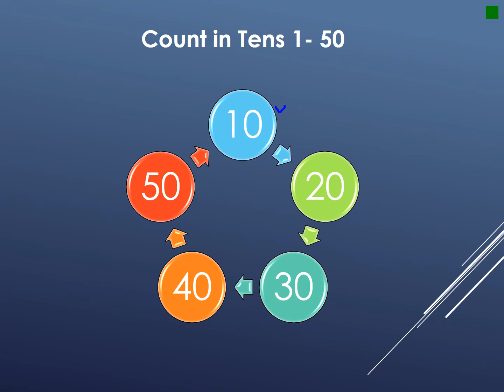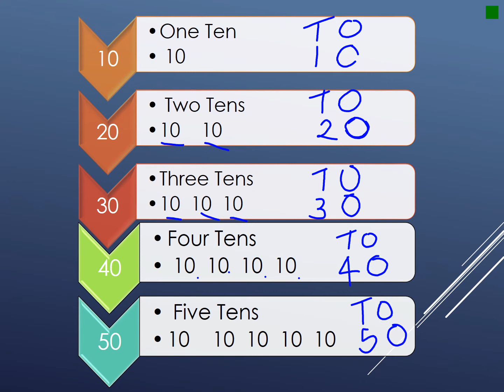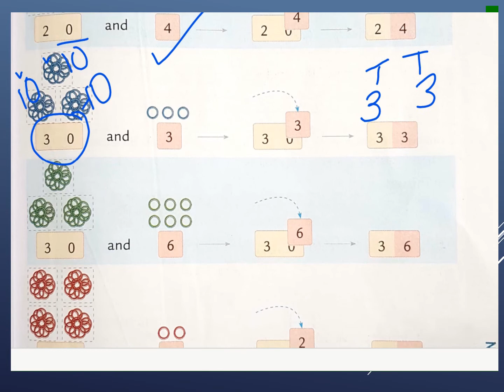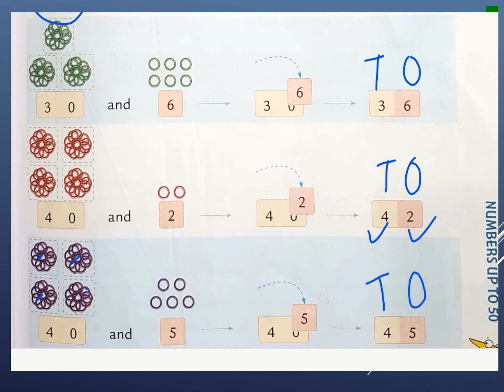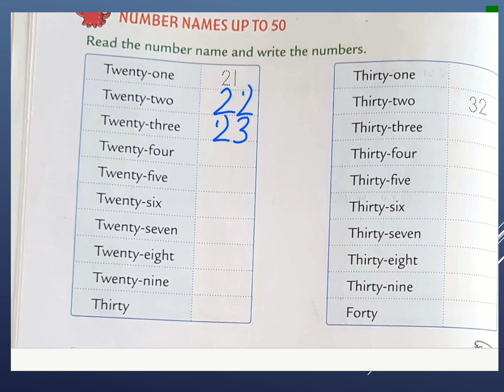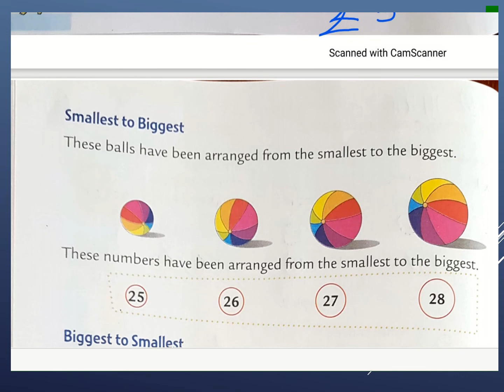Counting in Tens